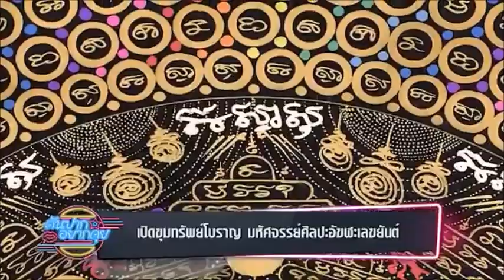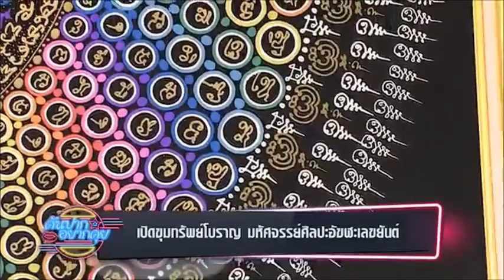ดร. ไพโรจน์ รื่นวิชา และ รายการคันปาก เกี่ยวกับการเขียน อักขระ เลขยันต์ มหายันต์รวย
ดร.ไพโรจน์ รื่นวิชา กับรายการคันปาก ฟังเรื่องราวที่น่ามหัศจรรย์ ของการเขียนยันต์ได้จากการนิมิตร เห็นท่านอาจารย์ พระธรรมโชติ แล้วบอกให้ไปครอบครูเพื่อจะได้ไปเขียนยันต์ช่วยคน ให้มีกำลังใจในการต่อสู้ชีวิตในยุคปัจจุบัน     สนใน จองคิวเขียน สายตรงถึง อ. ตุ้ม 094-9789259  ,
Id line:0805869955